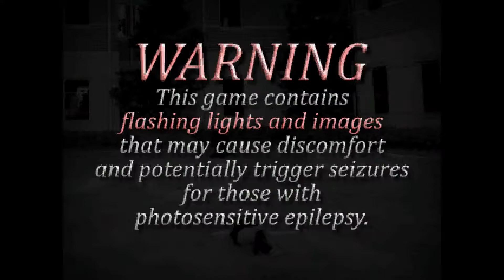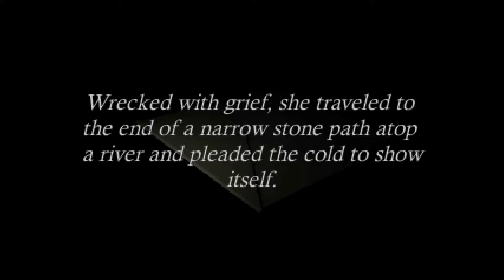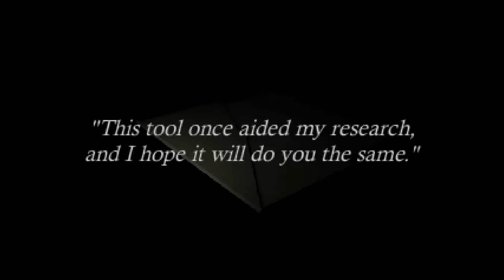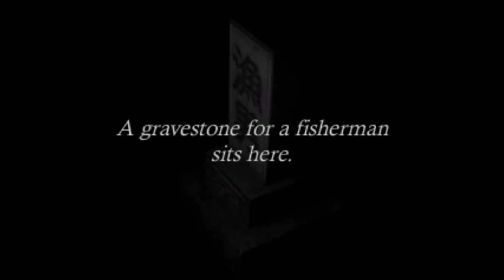Haunted PS1 Demo Disc - So Many Cats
Haunted PS1 Demo Disc 2020 is an indie horror game available on itch.io for free. There are 17 retro horror game demos that are based on old playstation 1 games. I play two haunted Japanese themed PS1 games in this video.